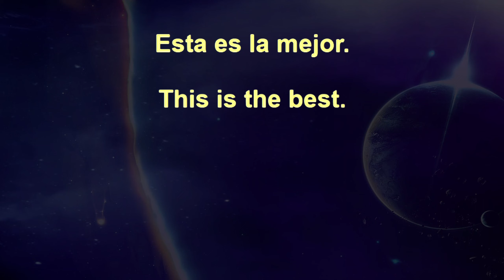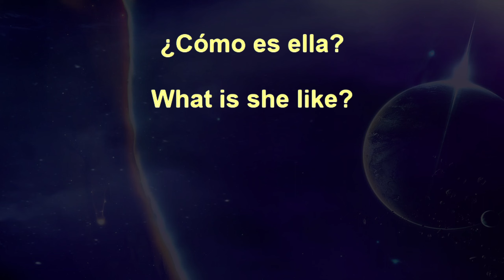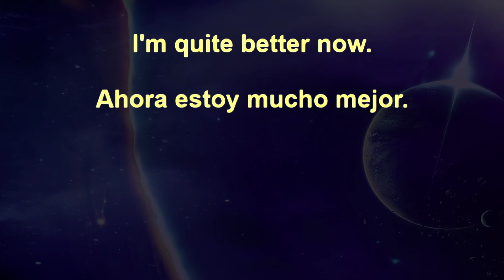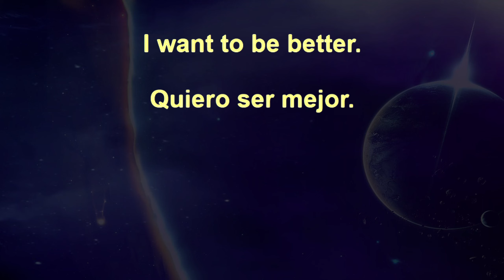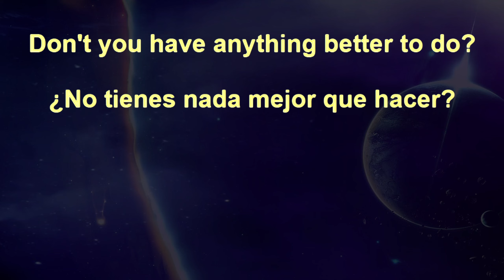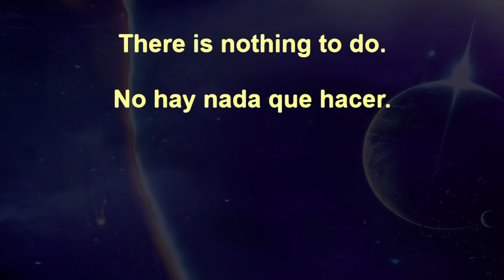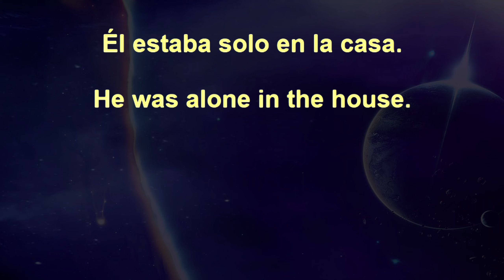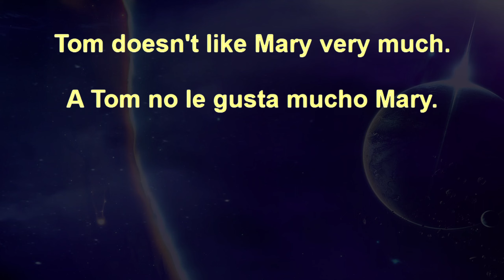50,000 Beginner Spanish Sentences+ 88